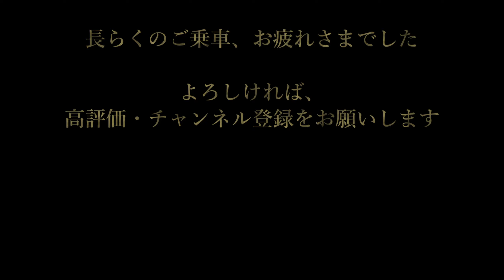長さも、眺めも、日本一。【1080p後展望】比叡山鉄道線坂本ケーブル 2020/9/21月・祝 ケーブル坂本12:30発 / ケーブル延暦寺 行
00:00 GoogleEarth
00:23 乗車 / Ride On
04:47 ほうらい丘 / Horaioka
　11:47 ★琵琶湖の眺め
12:58 もたて山 / Motate Yama
　13:40 ★琵琶湖の眺め
14:16 ケーブル延暦寺 / Cable Enryakuji